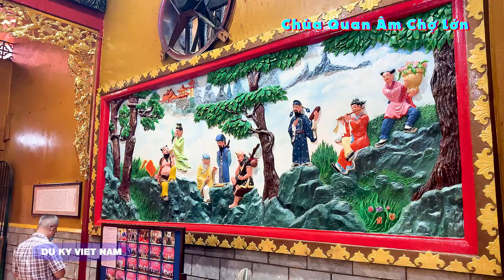Chùa Quan Âm Chợ Lớn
Chùa Quan Âm Chợ Lớn địa chỉ số 12 đường Lão Tử, phường 11, quận 5, Tp.HCM thuộc Hội Quán Ôn Lăng; do những người Hoa di cư sang Việt Nam xây dựng. " Ôn Lăng " là một địa danh trong phủ Tuyền Châu, tỉnh Phúc Kiến của Trung Hoa xưa. Trước đây chủ yếu là thờ Thiên Hậu Thánh mẫu, về sau thờ thêm vị Phật Quan Ăm.